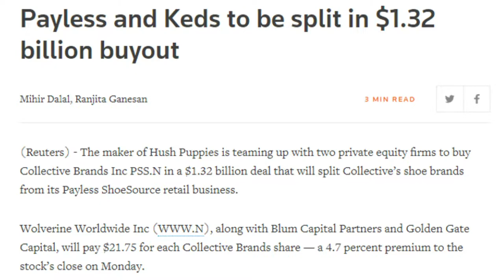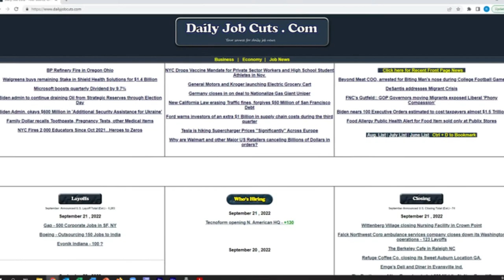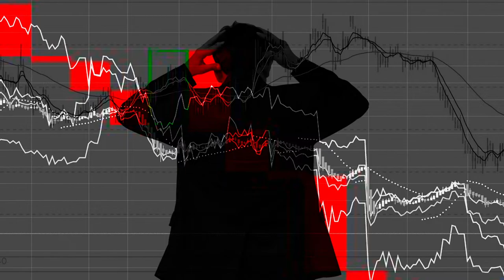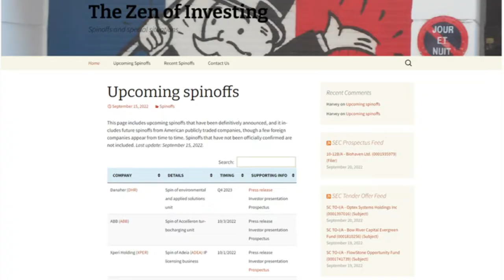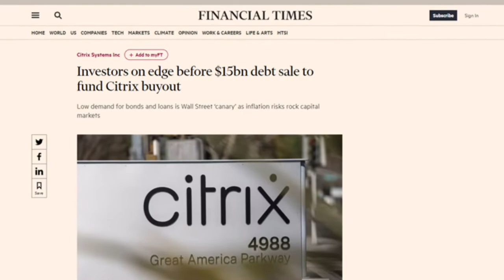Why do Companies do Layoffs? Restructuring Allows Companies to Fix Problems & Refocus Strategy.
What happens when a corporate acquisition fails? Failed acquisitions and other pressures sometimes force corporate restructuring, including through downsizing (layoffs), downscoping (spin-offs), and leveraged buyouts.

Legal notice: Strategy Emporium is a product of Know MBA LLC. Know MBA LLC is a limited liability company headquartered in Utah, USA. Topics discussed may not fit every situation, so please seek the advice of qualified professionals in your area when making business decisions.

layoffs, downsizing, spin-offs, downscoping, leveraged buyouts, risks of leveraged buyouts, merger, acquisition, mergers, M&A, mergers & acquisitions, business strategy, strategic development, develop business strategy, strategic management, how to develop business strategy, why do acquisitions fail?, market power, what is corporate restructuring and turnaround?